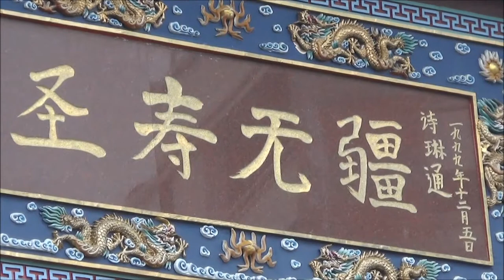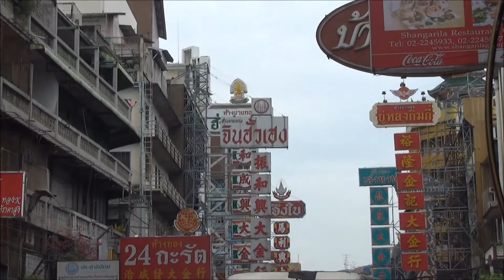VIAJE A ASIA 26 TAILANDIA - BANGKOK 05 CHINATOWN